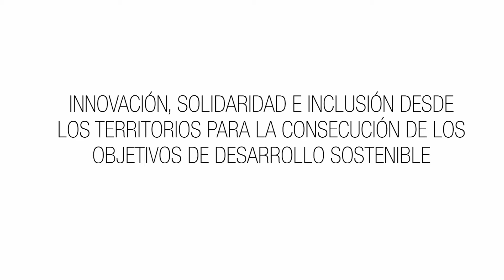Declaraciones de Johannes Krassnitzer (ART PNUD) en el III Foro Andalucía Solidaria